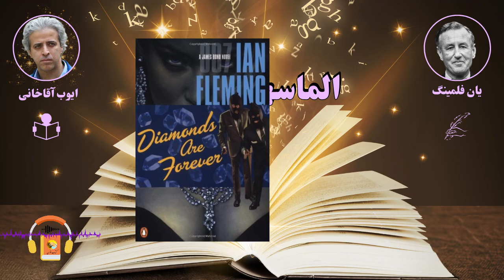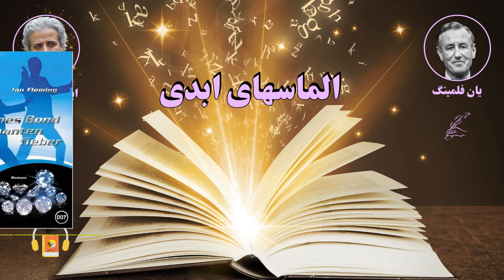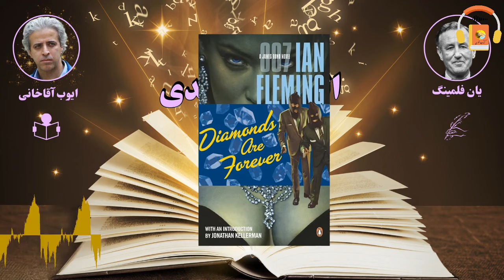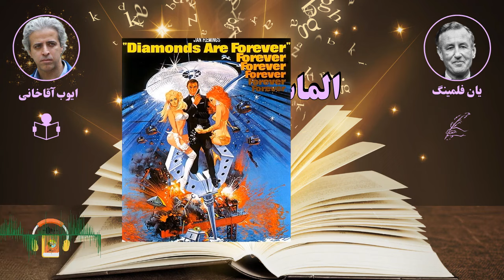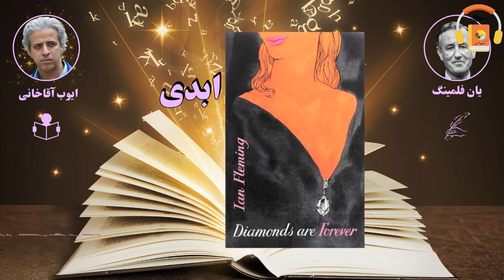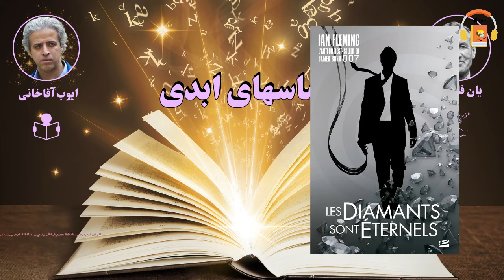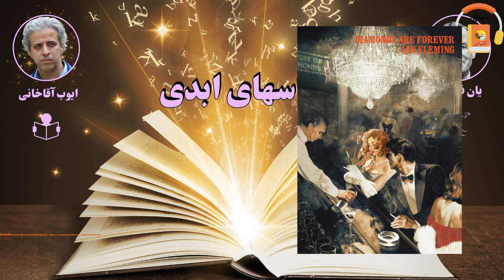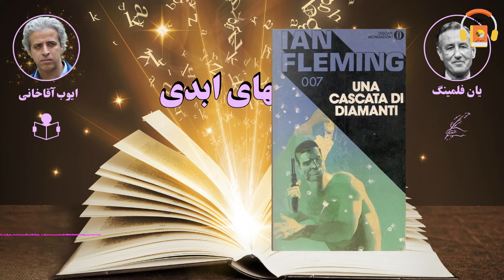کتاب صوتی الماسهای ابدی اثر یان فلمینگ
این کتاب ماجراهای جیمز باند، مأمور سرویس مخفی بریتانیا، را روایت می کند. در این داستان، باند مأمور می شود عاملین قاچاق الماس از معادن سیرالئون به آمریکا را پیدا کند، او برای پیش بردن تحقیقاتش، خود را یکی از اعضای گروهی خلافکار جا می زند، به آمریکا می رود و مخفیانه به دستۀ آن ها نفوذ می کند.
الماس ها ابدی اند در زمان انتشار نقدهای مثبتی دریافت کرد و در سال ۱۹۷۱ اقتباسی از آن به کارگردانی "گای همیلتون" و با بازی "شان کانری" بر پردۀ سینماها رفت.
داستان های باند در فهرست پرفروش ترین کتاب های تاریخ قرار دارند و تاکنون بیش از صد میلیون نسخه از آن ها در سرتاسر جهان به فروش رفته است.
در سال ۲۰۰۸ روزنامۀ تایمز، فلمینگ را چهاردهمین فرد در فهرست پنجاه نویسندۀ برتر بریتانیا از سال ۱۹۴۵ قرار داد. همچنین از سال ۱۹۶۲ تاکنون بیست و شش فیلم با محوریت شخصیت جیمز باند ساخته شده وشش بازیگر در پنج دهه، سنت بازی در نقش این شخصیت بر پرده سینما را ادامه داده اند.
سری فیلم های جیمز باند، با فروش جهانی بیش از پنج میلیارددلار، از نظر فروش در جایگاه دوم فیلم های ادامه دار قرار دارد.

ایان فلمینگ  (زادهٔ ۲۸ مهٔ ۱۹۰۸ – درگذشتهٔ ۱۲ اوت ۱۹۶۴) نویسندهٔ انگلیسی و خالق داستان‌های مشهورِ جیمز باند بود.
فلمینگ خانوادهٔ ثروتمندی داشت و پدرش عضو پارلمان بریتانیا بود. فلمینگ در کالج ایتن، دانشگاه لودویگ ماکسیمیلیان مونیخ و دانشگاه ژنو تحصیل کرد. ایان فلمینگ پیش از این‌که به نویسندگی بپردازد، چندین شغل و حرفه را تجربه کرد.
فلمینگ در سال ۱۹۵۳ اولین کتاب از مجموعهٔ جیمز باند را با عنوان کازینو رویال منتشر کرد. جیمز باند هم‌چنین با کد ۰۰۷ نیز مشهور بود. داستان‌های باند در فهرست پرفروش‌ترین کتاب‌های تاریخ قرار گرفت و بیش از ۱۰۰ میلیون نسخه از آنها در سرتاسر جهان به فروش رفت. او مجموعاً نویسندهٔ ۱۴ کتاب از مجموعهٔ جیمز باند بود. در سال ۲۰۰۸ روزنامهٔ تایمز، فلمینگ را چهاردهمین فرد در فهرست ۵۰ نویسندهٔ برتر بریتانیا از سال ۱۹۴۵ قرار داد.
آخرین کتاب فلمینگ با عنوان اختاپوس و روشنایی‌های روز، در سال ۱۹۶۶، دو سال بعد از مرگش، منتشر شد.
فلمینگ در ۱۲ اوت ۱۹۶۴ در ۵۶ سالگی بر اثر حملهٔ قلبی درگذشت.

کتاب مرجع:
Diamonds Are Forever - 1956
Author: Ian Fleming
Genre: Spy fiction

راوی: ایوب آقاخانی

00:00:00
00:30:00
01:00:00
01:30:00
02:00:00
02:30:00
03:00:00
03:30:00
04:00:00
04:30:00
05:00:00
05:30:00
06:00:00